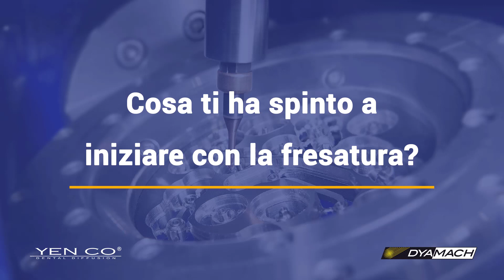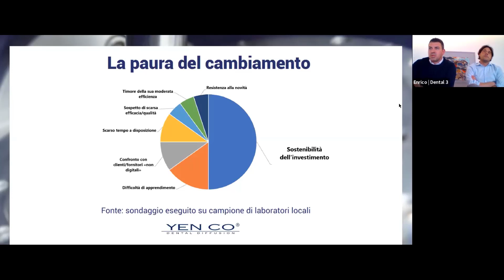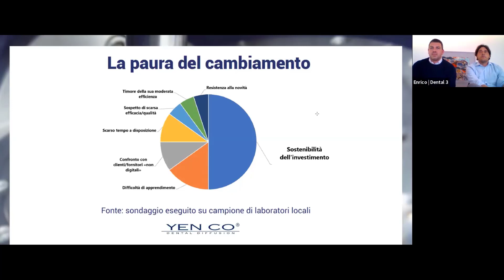Cosa ti ha spinto a iniziare con la fresatura?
BV Lab e Dental3 sono due laboratori odontotecnici esattamente come il tuo. Oltre 10 anni fa, quando ancora il digitale rappresentava per molti una “novità”, hanno avuto il coraggio di iniziare con il fresaggio.

Cosa li ha spinti ad approcciarsi a questo mondo in tempi non sospetti?
Qual è stata la scintilla che ha innescato la loro motivazione?

In questo video scopriamo le loro motivazioni.

✅ Contattaci per una consulenza strategica personalizzata: cercheremo di capire insieme se la fresatura è il passo giusto per il tuo laboratorio, e quale fresatrice potrebbe fare al caso tuo.

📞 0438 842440